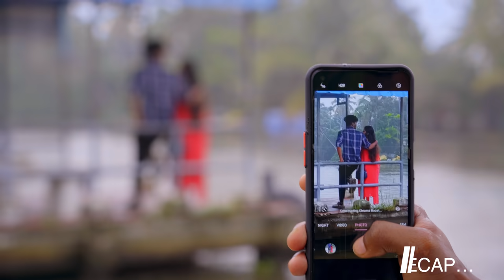Achayan Love Achamma | EPI-3 FINAL |Malayalam web series | Ameersha |manjusha| shamedia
Achayan love Achamma is a xmas special web series
അപ്പോൾ നമക് കുട്ടനാട്ടിലൂടെ ഒരു യാത്ര പോയിട്ട് വരാം ❤️

DIRECTED BY - ANANDHA SAI

PRODUCED BY - HARIRAJ NAIR

A BLESSLEE & SHANTON MUSICAL

WRITTEN BY - AMEER SHA

DOP - RIGHTEOUS NEW

EDIT & DI - YADHU KRISHNAN

BGM & SFX - SANJAY

TITLE - NANDHU

DUB - D&S WORKSTATION KOCHI  / Audio matrix alpy

DISIGNER - VYSHAKH

MAKE UP - MANJU MATHEW

PRO - HARIRAJ NAIR

Singer & lyrics - BLESSLEE

Flute - ANANDHU KRISHNAN

GUITAR - KIRAN K KUMAR

cast

AMEER SHA (VIMAL)

MANJUSHA (MARIYA)

KAIF (JOJO)

NEBRAS (ALEX)

AADAM ( DIXON)

MAHESH (DIVIN)

YEDHU (JUSTIN)

JACKSON (FATHER)